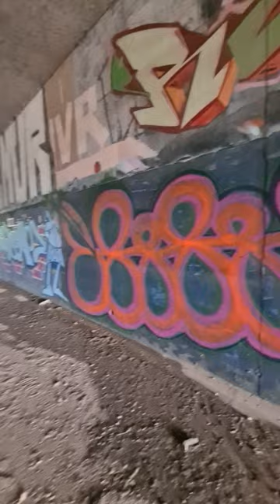Graffiti Rabbit , Faed, Zero ,Dome